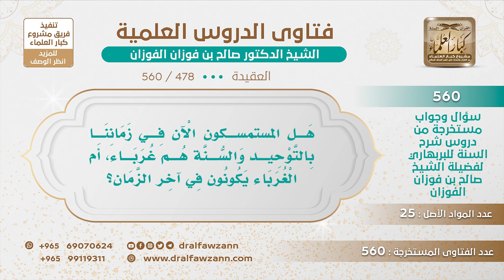[478 -560] هل المستمسكون الآن في زماننا بالتوحيد والسنة هم غرباء؟ - الشيخ صالح الفوزان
-"السؤال: هل المستمسكون الآن في زماننا بالتوحيد والسنة هم غرباء، أم الغرباء يكونون في آخر الزمان؟
الجواب: نعم من استمسك بالسنة بين أهل الباطل وأهل الشر فهو غريب، والغربة تختلف، منها غربة شديدة ومنها غربة خفيفة، نعم، الغربة تختلف، كل زمان بحسبه، والفتنة اليوم كما ترون شديدة، لا حول ولا قوة إلا بالله، الفتنة شديدة، الكفار تسلطوا على المسلمين، والفضائيات تقذف بالباطل في الأخلاق، وفي العقائد، وفي الدين، تقذف والعياذ بالله، حتى السحر والكهانة نشروها في الفضائيات، فالفتنة شديدة الآن، والفضائيات هذه تدخل في غالب البيوت إلا من رحم الله، الفتنة شديدة تدخل على الناس ولو ما راحوا فإنها تدخل عليهم، إلا من رحمه الله وطهر بيته منها وأبعد هذه الفضائيات عنه، وإلا فالفتنة شديدة، والمطابع الآن تقذف بآلاف الكتب كتب أهل الضلال وأهل الزيغ، الدنيا مختبصة الآن، فأهل الحق الثابتون عليه لا شك أنهم في غربة، لكن قد يأتي غربة أشد في آخر الزمان.
للاشتراك في قناة الشيخ صالح الفوزان
سؤال وجواب من شرح السنة للبربهاري ( 560 ) مقطع

للاستفسار والإقتراحات والدعم
رئيس الفريق
لمشروع كبار العلماء